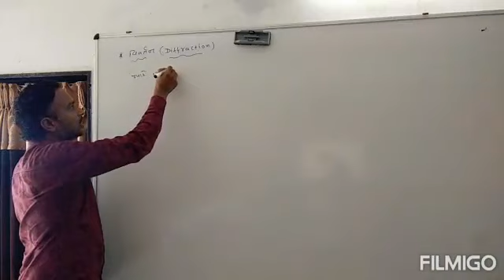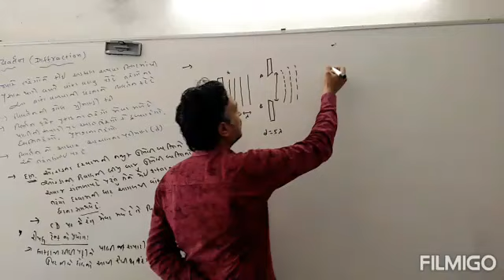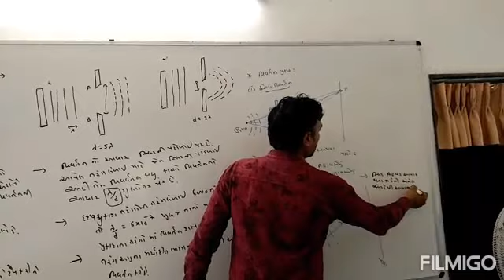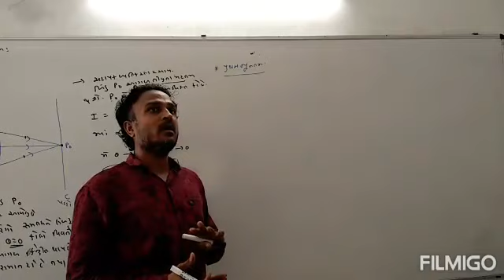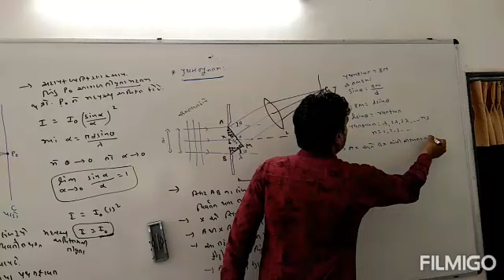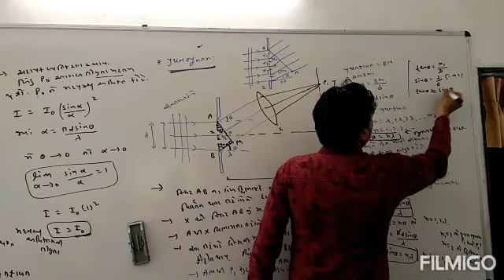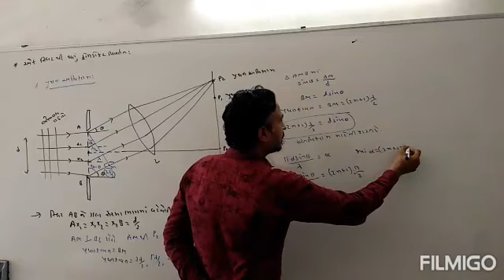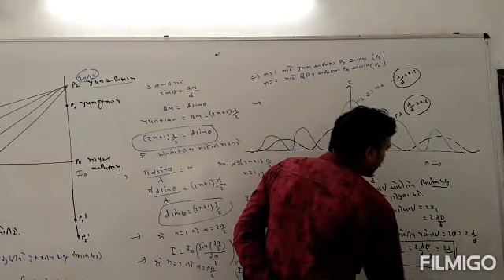Std.12 Physics તરંગ પ્રકાશશાસ્ત્ર(wave optics)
Diffraction by Kapadiya sir (mo. 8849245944)